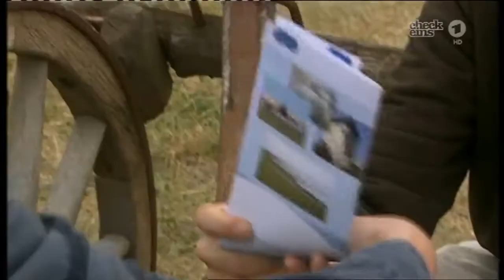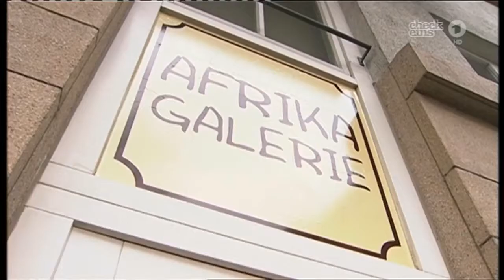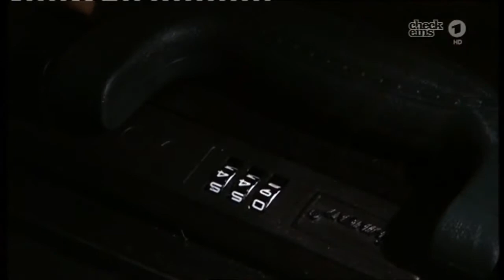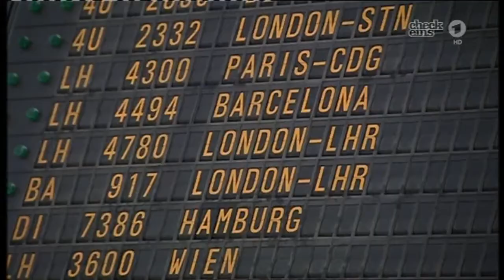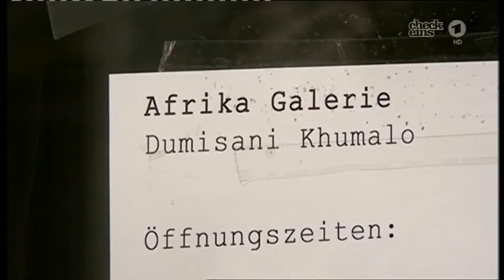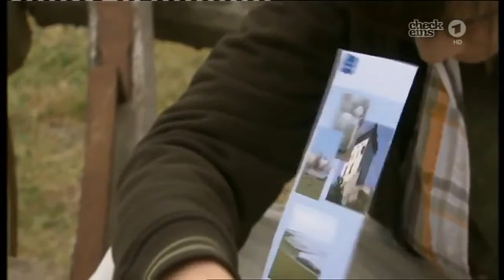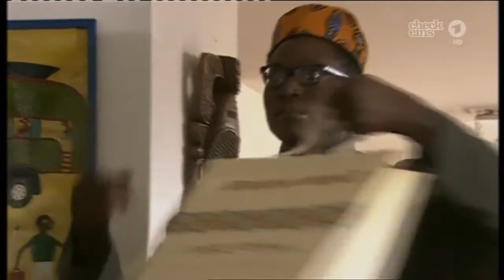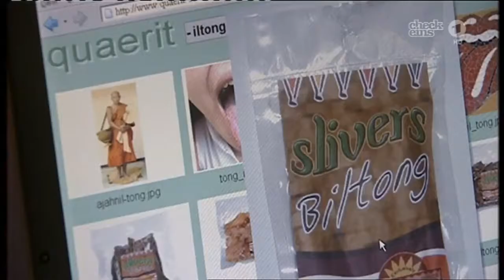Ein Fall für B.A.R.Z. - Alle Folgen (in HD)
Ein Fall für B.A.R.Z. - Folge 27 - Grenzverkehr Barth kehrt total begeistert aus seinen Südafrika-Ferien zurück. Doch gleich in der ersten Nacht wird bei den Birkenstocks eingebrochen..

Ganze Serie hier: Provokanter Neuzugang in der Klasse von Anja und Barth: Der zwölfjährige Roberto fährt schon vor Schulbegin.

Ein Fall für B.A.R.Z. - Folge 28 - Schatzsuche Zettel hat eine geheime Leidenschaft: ‚World of Dragons'. Amazonen, Krieger und Zauberer bevölkern das Online-Spiel. Als der Zauberer Trakos.